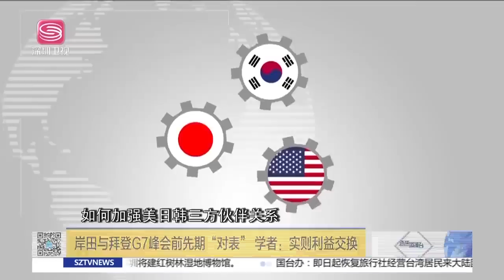中國中亞5國西安宣言，反擊G7全球圍堵！英日廣島協議介入印太，G7峰會謀涉及台海！華批日本為虎作倀，7國醞釀對俄新制裁！|直播港澳台【精編版20230520】